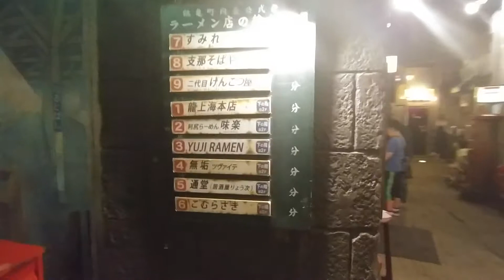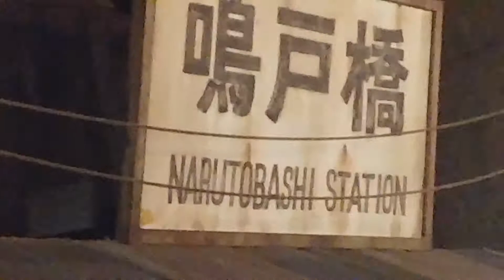Yokohama ramen museum